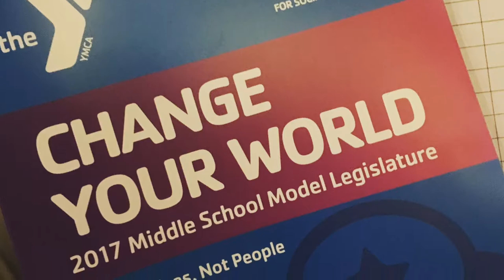2017 MS YIG Model Legislature